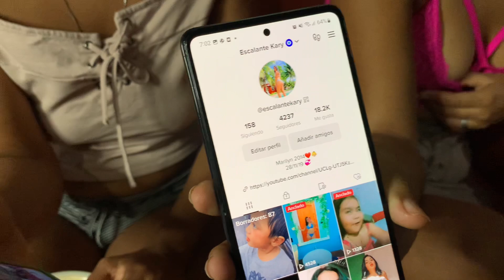CONSERVA DE JOCOTE SALVADOREÑA🥰